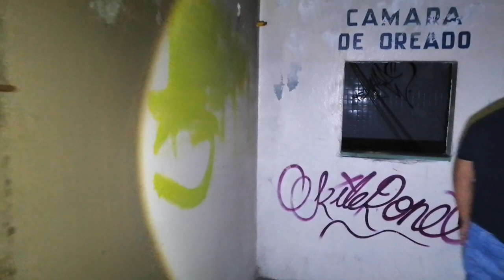Manifestacion de espiritu de mujer en Bodega Endemoniada México.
Visitamos esta locación y no creerás lo que encontramos, manifestaciones desde el ingreso, voces, entes endemoniado y sombras que nos seguí en durante todo el tiempo.

Hicimos trasmisión en vivo en facebook y logramos captar diferentes manifestaciones de miedo.
Sigan me en facebook THIS IS MORRIS.